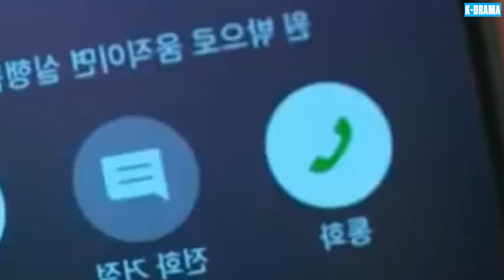PHIM MỚI 2024 | GIA ĐÌNH THÂN YÊU - TẬP 69 | PHIM TÌNH CẢM GIA ĐÌNH HÀN QUỐC HAY VÀ Ý NGHĨA NHẤT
⏯️ Tên Phim: GIA ĐÌNH THÂN YÊU